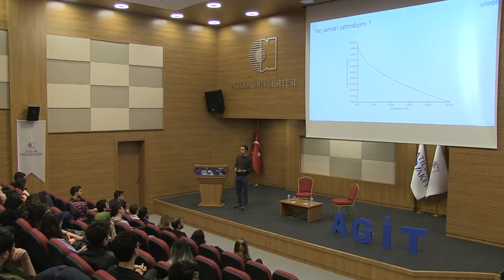E&I Talks Part 1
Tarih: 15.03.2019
Düzenleyen: Atılım Üniversitesi Girişimcilik ve İnovasyon Topluluğu
Yer: Kemal Zaim Sunel Konferans Salonu
Konuşmacı:  Emin Okutan, Faruk Dağ, Orhan Yılmaz, Hasan Yıldırım, Demirhan Daştan